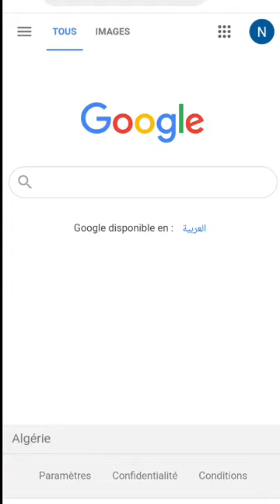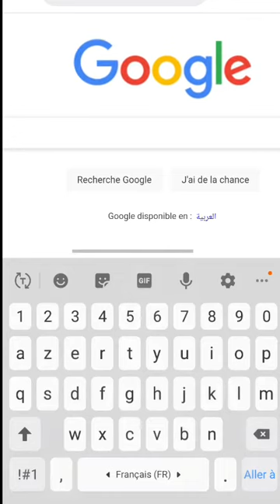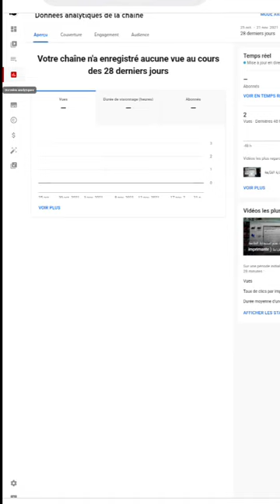أسهل طريقة للدخول إلى أستوديو يوتيوب من الهاتف